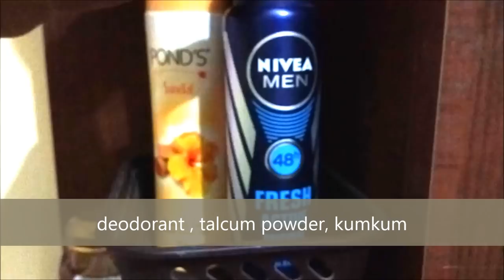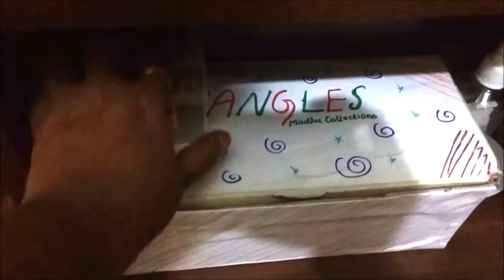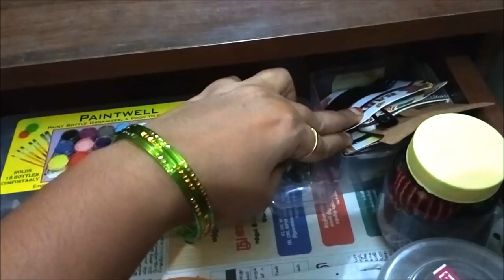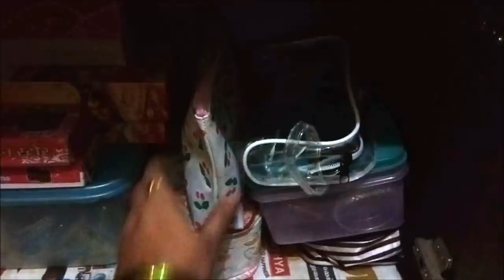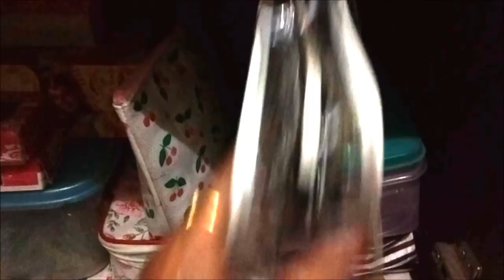Dressing Table Organizing | Simple Organizing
CLICK HERE TO PURCHASE:

Himalaya Herbals Stress Relief Massage Oil, 200ml
Himalaya Massage Oil Combo (Pack of 2) - Stress Relief Massage Oil- 200 ml & Pain Relief Oil- 100 ml
pure badam oil

MAKE UP ORGANIZERS
Make Up Brushes & Beauty Cosmetic Stuff Storage Box With Removable Mirror (Acrylic)
Rotating Mild Steel Makeup Organizer (23 cm x 23 cm x 43 cm, Pink)
Lipstick Holder Case
Makeup Organiser Luxury Cosmetics Storage with Drawers
COMB STAND
Cosmetic Make Up Clear Acrylic Lipstick Organizer with 9 Sections

BANGLE ORGANISERS
Wooden Antique Bangle Stand - 4 Rods
Wooden Yellow Bangle Stand

JEWELLERY ORGANIZERS
Jewelry & Earring Stand-Earring Hook Stand Display Holder/Organizer-Aqua Color
EARRING ORGANISER
Portable PU Leather Stud Earrings Collection Book Jewelry Display Rack Storage Holder
Accessories n Bracelet Necklace JewelryTree Organizer with Deer Tray,

TRAVEL BAG ORGANIZERS
Portable 3Pcs/Set Waterproof Toiletries Make Up Pouch Organizer Hand Bag Travel Kit
Portable Travel Cosmetic Makeup Toiletry Bag Case Organizer Storage Pouch Hanging Bag
Transparent Multi Utility Storage Box With 3 Removable Layers And 18 Removable Dividers